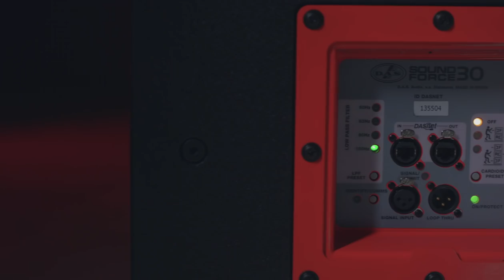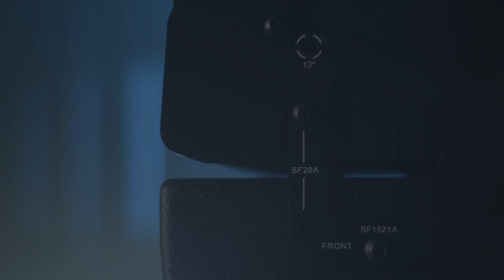Sound Force by D.A.S. Audio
Sound Force is our series of disco/club related systems designed to provide the world´s best clubs with great looks and great sound.